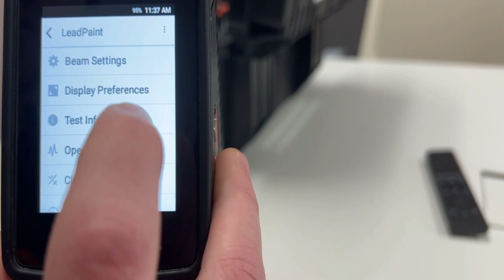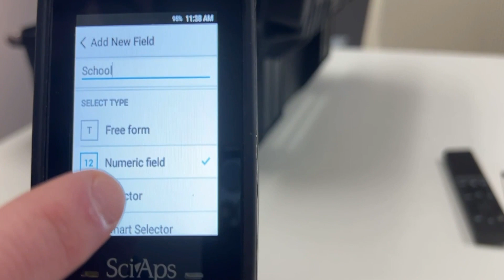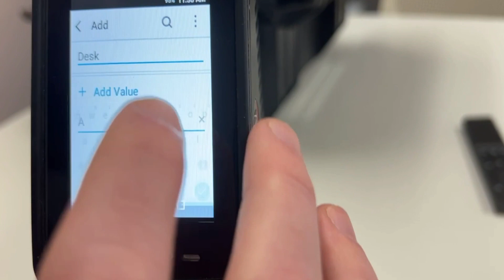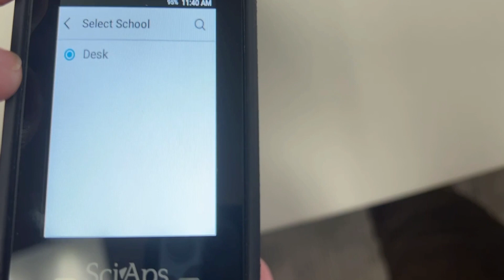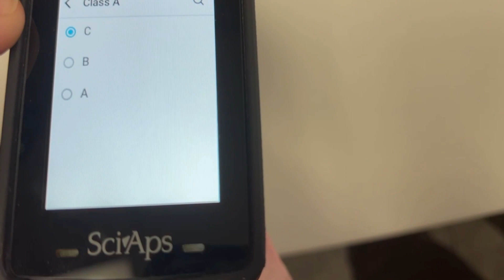SciAps X550 XRF - How to set up a sampling template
Tony walks through how to set up a sampling template on the XRF so when you are doing may samples at a location the reports will be organized as to where the samples were taken.